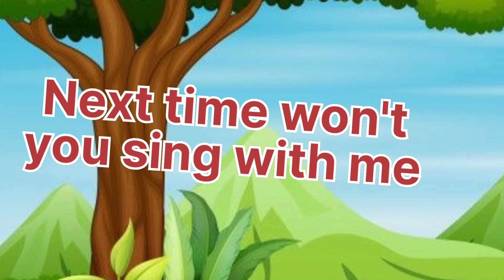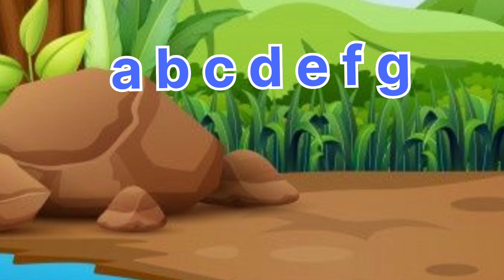The alphabet song nursery rhymes abcdef|SUNSTARKIDS @LittleBabyBum @SuperSimpleSongs@ChuChuTV